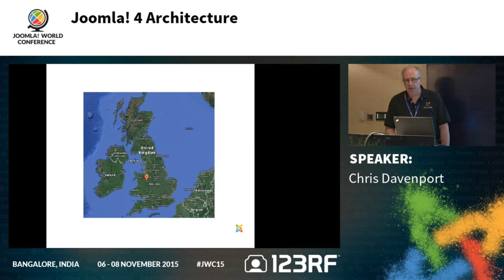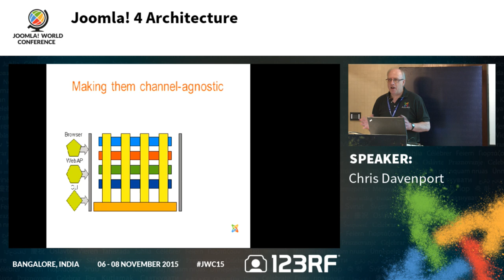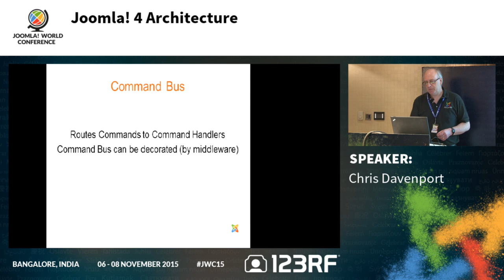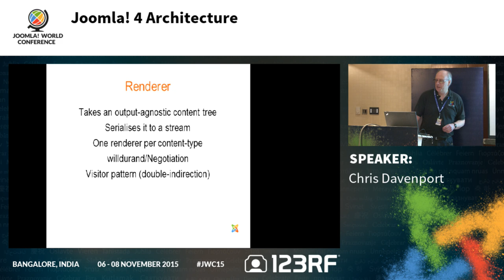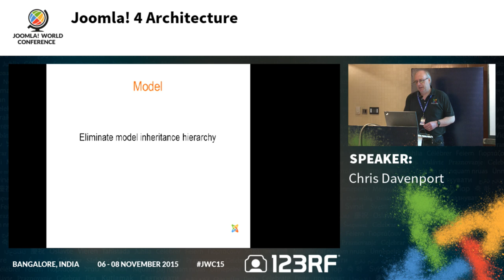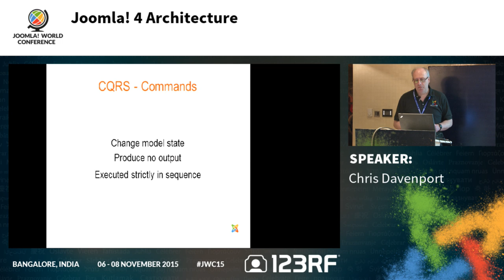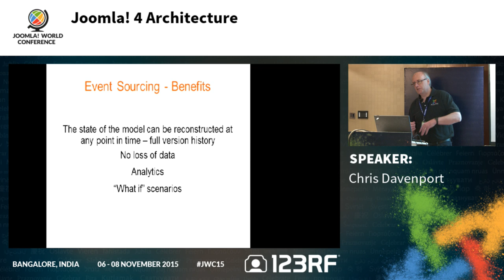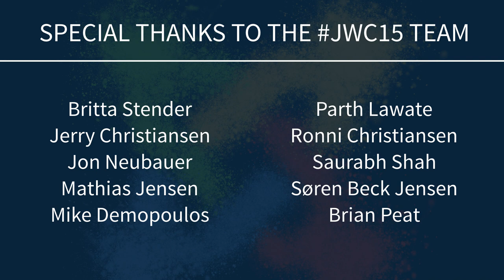JWC15 - Joomla 4 Architecture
2015 Joomla World Conference in Bangalore, India. November 6-8.

Friday 14:45 - 15:30 - Techjoomla Room

Joomla 4 Architecture with Chris Davenport

As we look forward to the future, a new architecture for Joomla is being prepared that will pave the way for the next 5 to 10 years. This session will look at why a new architecture is needed, the key architectural ideas that are being worked on and how the architecture will shape the design of Joomla 4 and beyond.